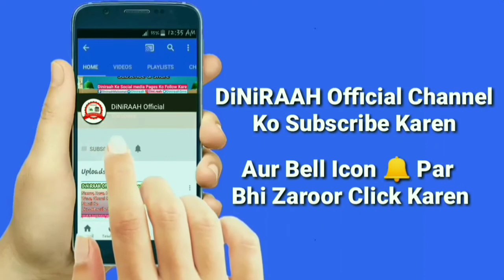Mobile Me Quraan App | Toilet Me Le Ja Sakte Kya | मोबाइल में क़ुरआन का एप रखना | बिना वुज़ू पढ़ना कैसा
By Moulana Sikander Warsi

{Diniraah Ek Ad-Free Islamic Channel Hai}

Support DiNiRAAH Team👇👇

             Upi👉  diniraah@upi

Follow by Social Media DiNiRAAH

Video Ko Like Aur Share Zaroor Karen JazakAllah